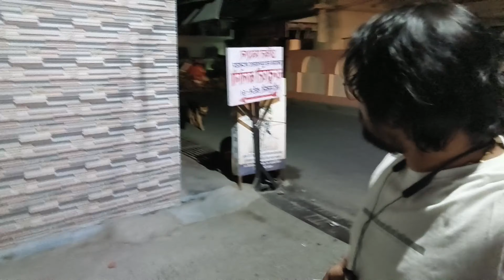ll Bhai ne diya holi gift ? ll 🤔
thank you for wishing my channel ❤